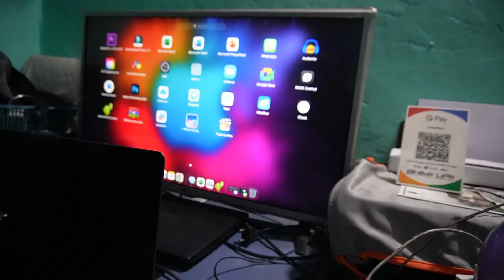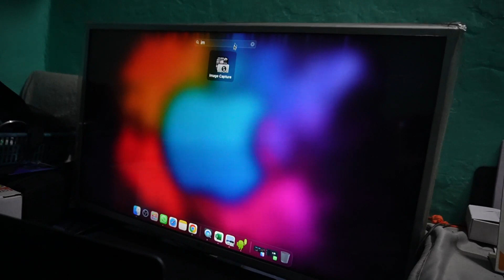Mere plants ko unka ghar mil gya